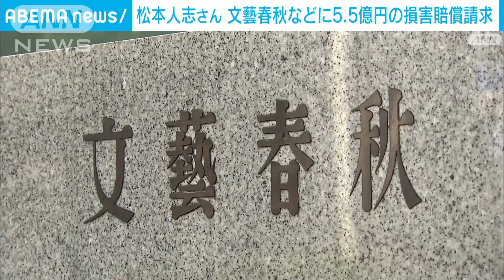松本人志さん 5億5000万円の損害賠償求め「週刊文春」側を提訴(2024年1月22日)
お笑いコンビ「ダウンタウン」の松本人志さんが週刊誌の記事を巡り、発行元の文藝春秋などに5億5000万円の損害賠償を求めて裁判を起こしたことが分かりました。

　文藝春秋が発行する「週刊文春」では、松本さんに飲み会で性的な行為を誘導されたとする女性の証言が掲載されました。

　これを受けて松本さんが文藝春秋などに対し、損害賠償や訂正記事による名誉回復を求めて5億5000万円の損害賠償を求める裁判を起こしました。

　松本さんは裁判に注力したいとして休業を発表していて、代理人弁護士は「記事に記載されているような性的行為やそれらを強要した事実はなく、『性加害』に該当するような事実はないということを明確に主張し立証してまいりたいと考えております」とコメントしています。

　一方、週刊文春の編集部は「一連の記事には十分に自信を持っています。現在も新たな告発者の方々のお話をうかがい、慎重に裏付け取材をしております。提訴によって委縮することなく、今後も報じるべき事柄があれば、これまで通り報じてまいります」とのコメントを発表しています。